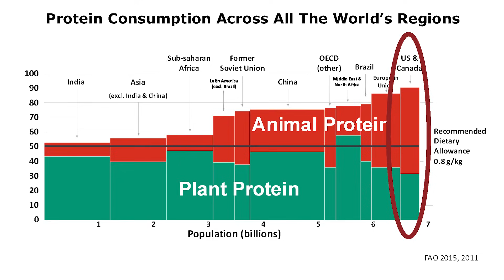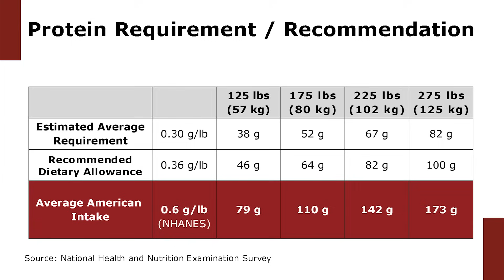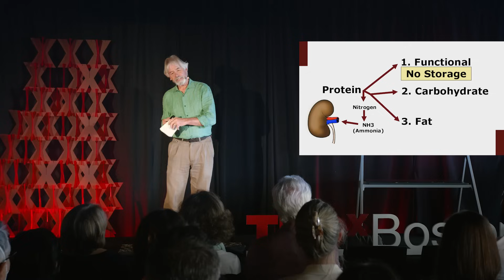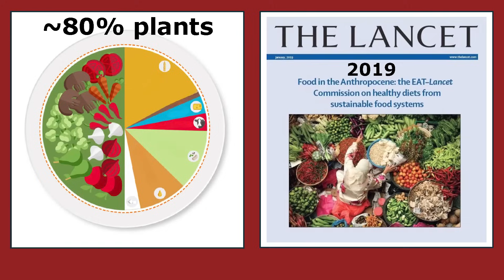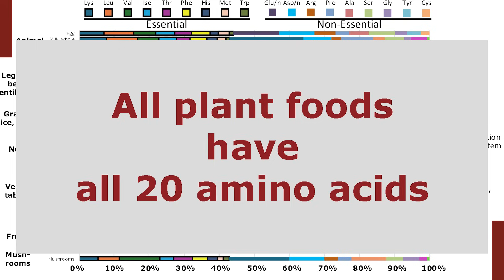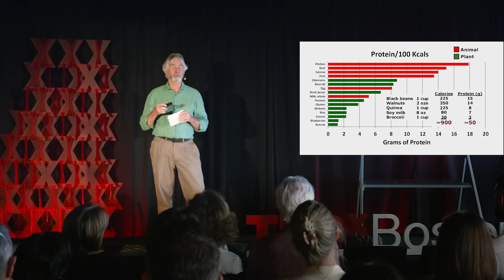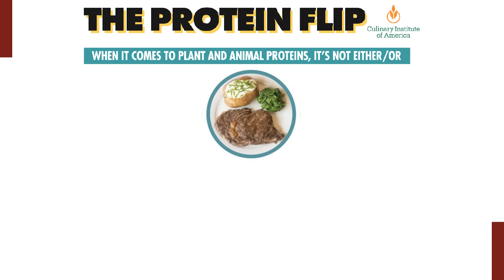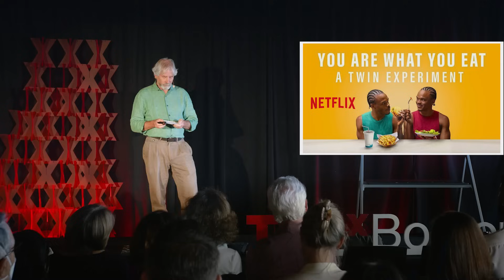Why you can stop stressing about protein | Dr. Christopher Gardner | TEDxBoston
NOTE FROM TED: Please do not look to this talk for medical advice and always consult a physician before changing your diet. This talk only represents the speaker's personal views and understanding of protein consumption, diet, and health. Optimal protein intake remains debated by experts working in this field. TEDx events are independently organized by volunteers. The guidelines we give TEDx organizers are described in more detail

Some basic facts about dietary protein and human metabolism will help to bust some common myths and get you to STOP OBSESSING ABOUT PROTEIN. Most adults in the US need less than they think they do, eat more than they think they do, and have no place to store extra (once protein needs are easily met, the excess is converted to carbohydrates and fat). Most adults in the US fail to get recommended amounts of fiber that only comes from plants, NONE from animal foods. Reducing animal foods and increasing plant foods would be consistent with health recommendations and be better for the planet. Don't sweat the plant protein - ALL PLANTS HAVE ALL 20 AMINO ACIDS, including the 9 essential amino acids. Y'know that advertisement that "Quinoa is the only plant with all 9 essential amino acids"? BS! How about taste? Chefs around the globe are working to perfect plant forward dishes that are unapologetically delicious. Plant proteins are more than enough to keep you strong, healthy and energized. Eating more plants benefits not just you, but the planet, future generations, and even the animals we share this world with. We don't have to be perfect, but we can be better - one plant-based meal at a time. And the best part? This journey isn't just good for you - it can be delicious too! Professor of Medicine, Stanford University This talk was given at a TEDx event using the TED conference format but independently organized by a local community.